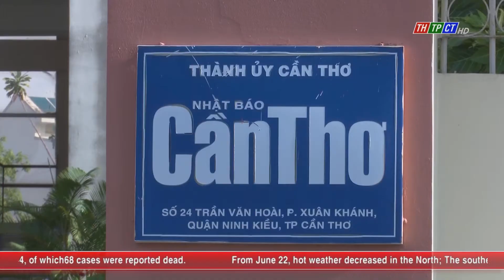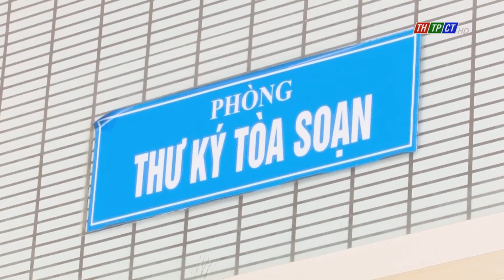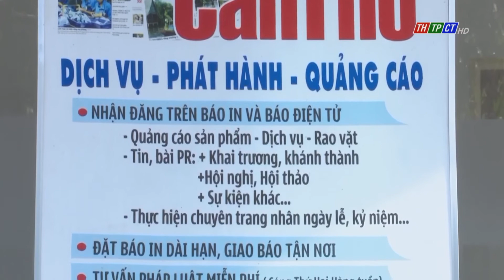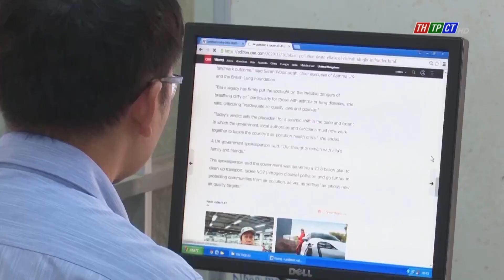The press needs to promote its role as a forum and a link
In his recent working session with Cần Thơ Newspaper, Member of Party Central Executive Committee cum Secretary of Cần Thơ city Party committee  Lê Quang Mạnh requested the whole press system of the city and Cần Thơ Newspaper alone to further promote their role of a forum-link and enhancing the effectiveness of interaction.